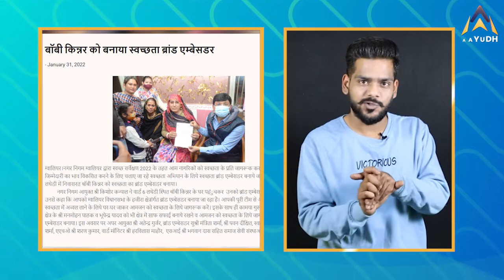Madhya Pradesh Positive - दमोह की हाथी गाय और अब स्कूल में पढ़ाएंगे खुश रहना! | AAYUDH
Positive News के हमारे आज के एपिसोड में देखिये क्यूँ एक गाय की मौत पर गमगीन हुआ दमोह का हटा, ग्वालियर में स्वच्छता अभियान के अंतर्गत ऐसा क्या किया गया कि सब तारीफ कर रहे हैं और बात करेंगे मध्यप्रदेश सरकार के उस कदम के बारे में जिसमें वो अमेरिका और यूरोप से आगे निकल गयी है.